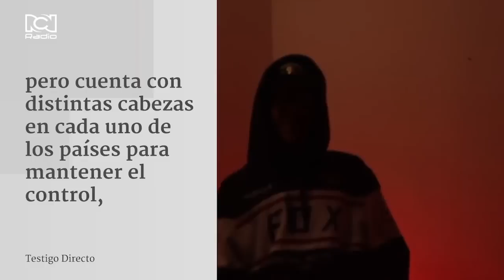Claudia López y Diosdado Cabello en pelea por la inseguridad en Bogotá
Diosdado Cabello y Claudia López en rifi rafe por la presencia de la banda ‘Tren de Aragua’ en Bogotá.

Acá le contamos los detalles.

¿Qué opina de este problema?